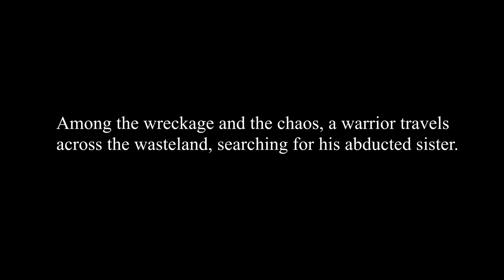Savagelands Theatrical Trailer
The Full Length Trailer to Savagelands, by Phoenix Film Junkies!